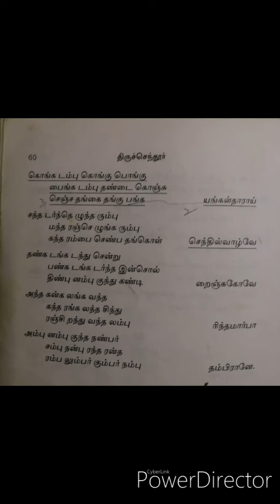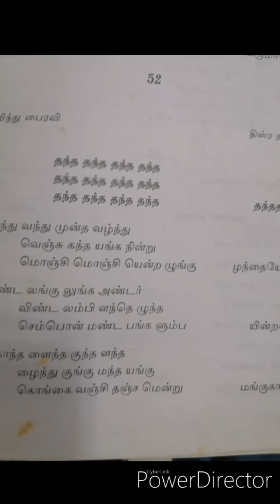VANDHU VANDHU MUN THAVAZHNDHU வந்துவந்துமுன் தவழ்ந்து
SONGNO.          52
RAGAM.             SINDHUBAIRAVI
THALAM.           AADHI
STHALAM.         THIRUCHENDUR
வந்து வந்து முன்த வழ்ந்து
     வெஞ்சு கந்த யங்க நின்று
மொஞ்சி மொஞ்சி யென்ற ழுங்கு ழந்தையோடு

மண்ட லங்கு லுங்க அண்டர்
     விண்ட லம்பி ளந்தெ ழுந்த
செம்பொன் மண்ட பங்க ளும்ப யின்றவீடு

கொந்த ளைந்த குந்த ளந்த
     ழைந்து குங்கு மந்த யங்கு
கொங்கை வஞ்சி தஞ்ச மென்று மங்குகாலம்

கொங்க டம்பு கொங்கு பொங்கு
     பைங்க டம்பு தண்டை கொஞ்சு
செஞ்ச தங்கை தங்கு பங்க யங்கள்தாராய்

சந்த டர்ந்தெ ழுந்த ரும்பு
     மந்த ரஞ்செ ழுங்க ரும்பு
கந்த ரம்பை செண்ப தங்கொள் செந்தில்வாழ்வே

தண்க டங்க டந்து சென்று
     பண்க டங்க டர்ந்த இன்சொல்
திண்பு னம்பு குந்து கண்டி றைஞ்சுகோவே

அந்த கன்க லங்க வந்த
     கந்த ரங்க லந்த சிந்து
ரஞ்சி றந்து வந்த லம்பு ரிந்தமார்பா

அம்பு னம்பு குந்த நண்பர்
     சம்பு நன்பு ரந்த ரன்த
ரம்ப லும்பர் கும்பர் நம்பு தம்பிரானே.
vandhu vandhu muntha vazhndhu
     vensu gantha yanga nindRu
monji monji endRa zhungku zhandhaiyOdu

manda lamku lunga aNdar
     vinda lampi Landhe zhundha
sempon manda panga Lumpa yindRaveedu

kondha Laindha kuntha Lantha
     zhaindhu kungu mantha yangu
kongai vanji thanja mendRu mangukAlam

kongka dambu kongu pongu
     paingka dambu thaNdai konju
chencha dhangai thangu panga. yangaLthArAy

sandha darndhe zhundha rumbu
     mandha ramche zhungka rumbu
kandha rambai seNpa dhangkoL sendhilvAzhvE

thaNka dangka dandhu sendru
     paNka dangka darndha insol
thiNpu nampu gundhu kaNdi RainjukOvE

antha kanka langa vandha
     kandha rangkalandha sindhu
ramchi Randhu vandha lampu rindhamArbA

ampu nampu gundha naNbar
     sambu nanpu randha rantha
rampa lumbar kumbar nambu thambirAnE.